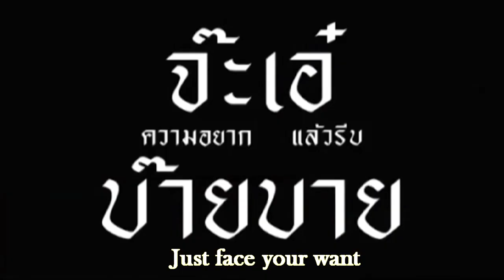ไม่รอให้ใครใช้...ให้ด้วยปัญญากับคุณชาติชาย โฆษะวิสุทธิ์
กว่า 20 ปีที่ได้ร่วมทำงาน กับเสถียรธรรมสถาน
ด้วยหลักที่พอเพียง ตามในหลวง ร.9
กับท่านแม่ชีศันสนีย์
และคุณยายจ๋าได้ทำในสิ่งที่มีคุณค่าต่อสังคม
ได้ให้ในสิ่งที่เรามี โดยไม่ได้หวังสิ่งตอบแทน

คุณชาติชาย โฆษะวิสุทธิ์ หนึ่งในอาสาสมัครจากเสถียรธรรมสถาน กรุงเทพฯ สู่หุบเขาโพธิสัตว์ อ.แก่งกระจาน จ.เพชรบุรี

ได้ลงแรง ลงใจ ในการร่วมสร้างจากสิ่งที่มี เพื่อนำมาพัฒนาอย่างมีปัญญา

พบกับเรื่องราวของชีวิตกับ "นิทรรศชีวิต"
หุบเขาโพธิสัตว์ เปลี่ยนหลุบหลบภัยให้กลายเป็นมรดกโลก
ผ่านเรื่องราวชีวิตผู้นำสติ 21 ท่าน
ติดตาม "นิทรรศชีวิต" ความหมายของชีวิตได้ทางเพจเสถียรธรรมสถาน
พร้อมกิจกรรมต่างๆมากมาย ตั้งแต่วันที่ 25 กันยายน - 31 ตุลาคม 2564
‘นิทรรศชีวิตครอบครัวแห่งสติ’